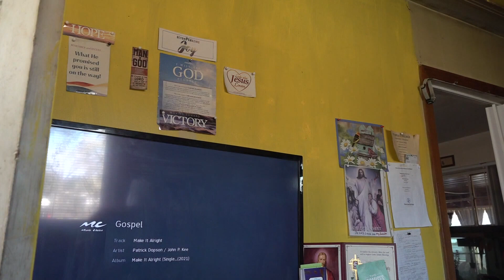Temple woman finds career as an author through faith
Hear from 6 News Reporter Darron Wallace.